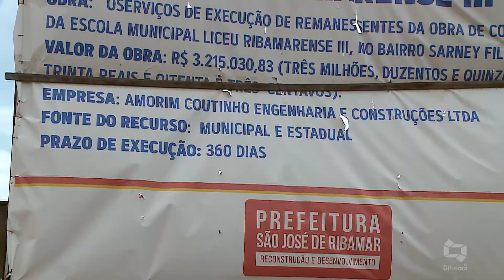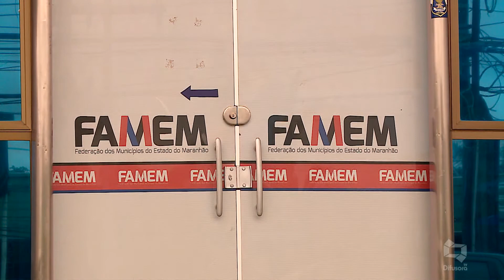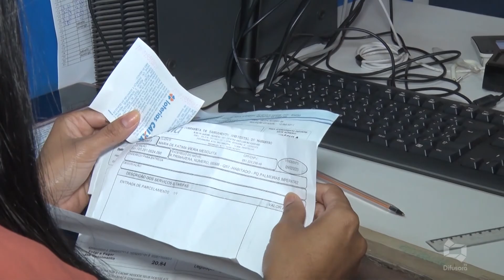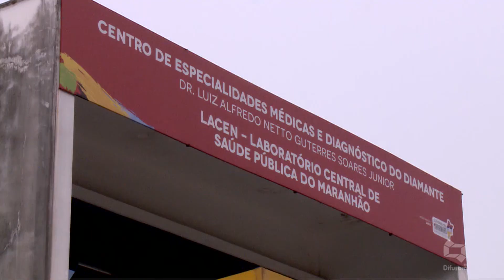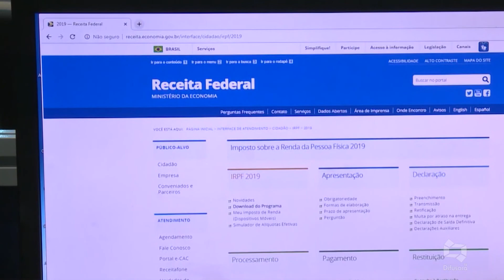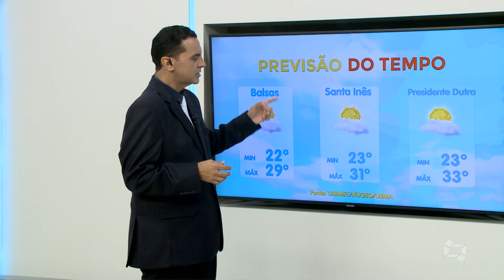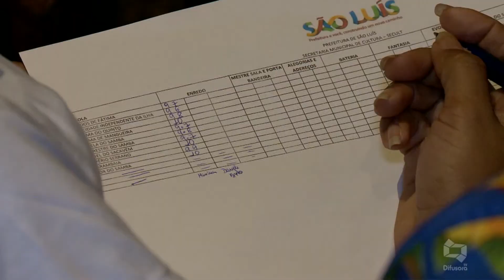[Edição270220]Assista ao Bom Dia Maranhão desta quinta-feira